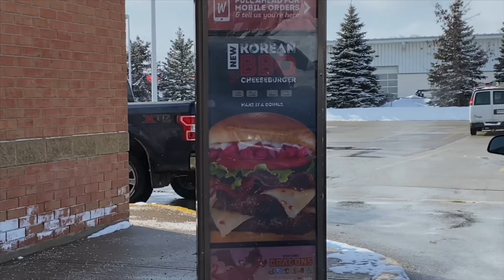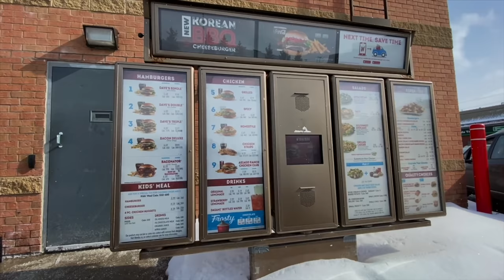Wendy's KOREAN BBQ Double Cheeseburger ★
Wendy's NEW KOREAN BBQ Double Cheeseburger
Today we travel up to the city of Barrie, Ontario, Canada to check out a brand new item at Wendy's called the Korean BBQ Double Cheeseburger. With the perfect mix of pickled red onions, spiced bacon, sweet BBQ sauce, jalapeño jack cheese, lettuce, tomato, mayo served with two quarter-pound* fresh, never frozen Canadian beef patties on a toasted bun, the Korean BBQ Cheeseburger is ready to take on any craving.*Approximate weight before cooking.
If this sounds interesting to you…
Grab something to eat, sit back and enjoy the video!
MY GEAR;
In-Car Sauce Holder